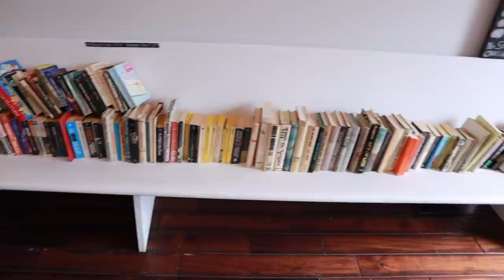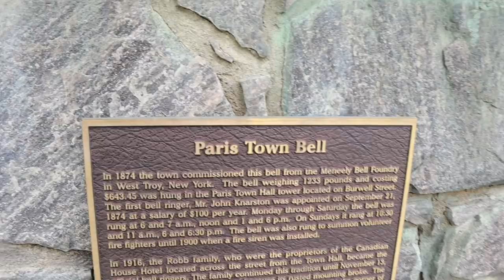When My Husband Said Love you to Another Women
So In Today's video, I am SHARING When my Husband Said Love you to Another Women

SIMOR SINGH

1. How old is Himmat?

2.  Hubby’s Profession?

3. Where am I from?

4. Where am I from Punjab?

5. Where am I working?

7. Our Religions

LOVE ...